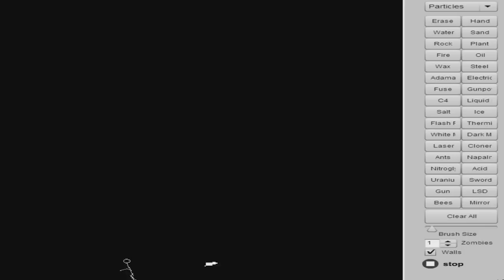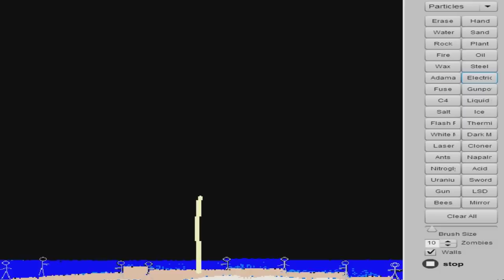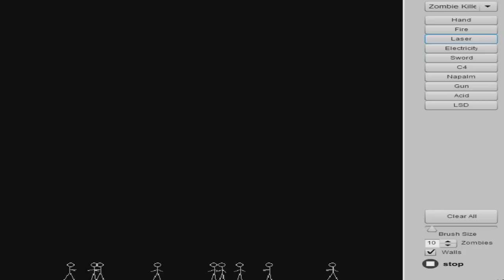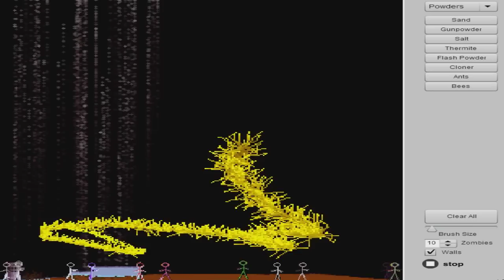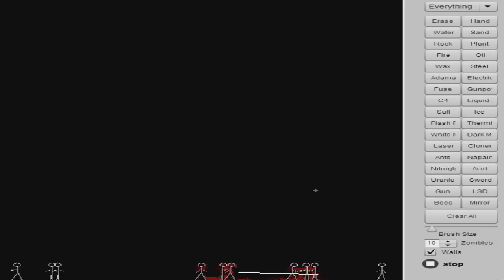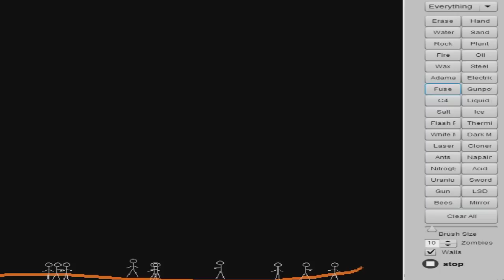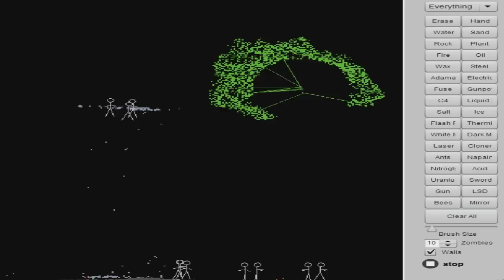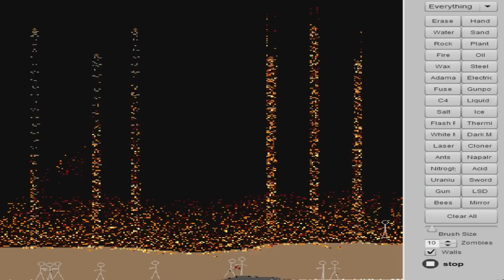ПЕСОЧНИЦА БОГА 2!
Создаем все что угодно в Флеш Игре - Falling Sand

Меня зовут Кристалл и я снимаю ролики такого жанра как - симулятор, флеш игра, бесплатная игра, юнити игра, онлайн игра, кликер.

На канале вы найдете множество игр симуляторов и флеш игр в которые вы можете играть бесплатно или играть онлайн. Играть в игры на моем канале можно когда угодно, а так вы можете скачать игры, все ссылки в описании. Почти все игры, что вы найдете на канале - бесплатные, без регистрации. Прохождение или обзор игр вы можете смотреть онлайн на любом видео. Обзор флеш игр, прохождение флеш игр, обзор симуляторов, прохождение симуляторов, инди игры - можно считать основной рубрикой канала. МОИ СТРИМЫ